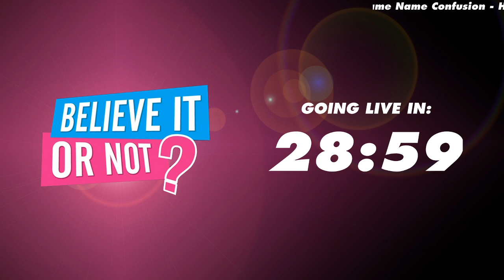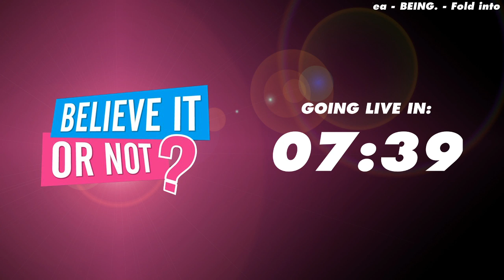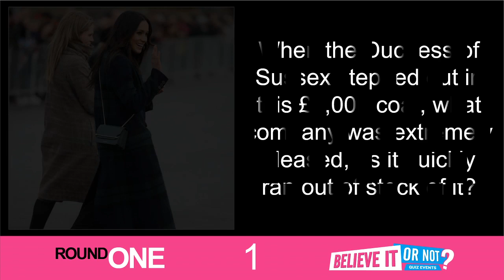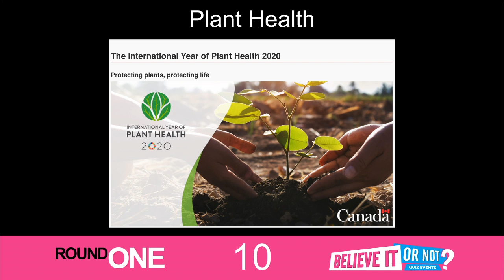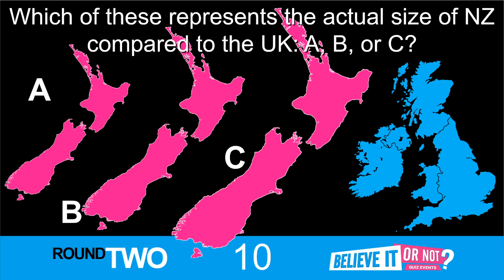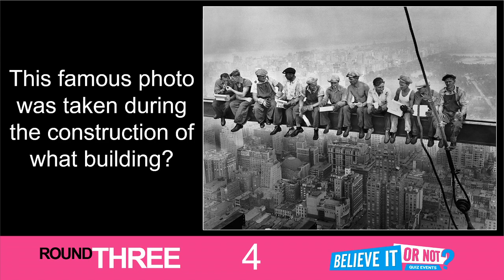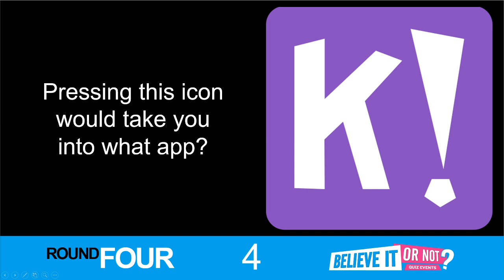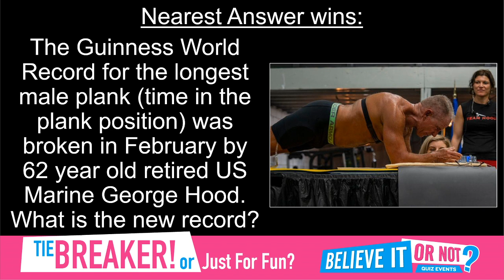Believe It or Not Live with SHAUN WALLACE! - 8/04/2020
Join the Believe It or Not team on YouTube for a live stream of the classic BION pub quiz!

We're doing a four-round, multimedia quiz, with a List and Ponderous Puzzle thrown in for good measure.

Jake Love, one of our writers, hosts, while Jonathan Morgan and Andrej Kosovac compete to see who wins. This week we're joined by special guest from ITV's The Chase Mr. Shaun "The Dark Destroyer" Wallace We'll run it as close as we can to a quiz at one of our venues, so if you want play along at home you'll be able to.

We don't currently have the ability to get you to send in your questions and have them marked, but you can self-mark at home to see how you did.

After the relative success of last weeks Live quiz we've decided to bring in some special guests! We can't make promises as to quality, but we think we can scratch your itch for a classic BION quiz while we're all in lockdown.